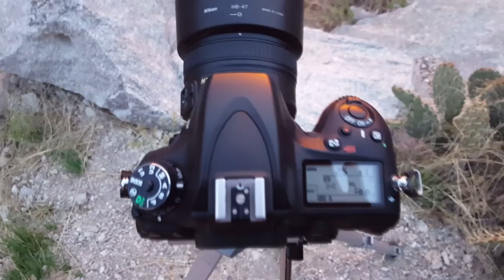Hovering Raven watches amazing sunset over Thimble Peak - Mt. Lemmon, AZ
While shooting time-lapse of a magnificent sunset over Thimble Peak - Mt. Lemmon, AZ this bird started hovering right by and above me for a super long time.

This is the kind of thing that drives me outdoors I'm glad I was able to capture it and share it with all of you.

Images and production by Seth Critchley.